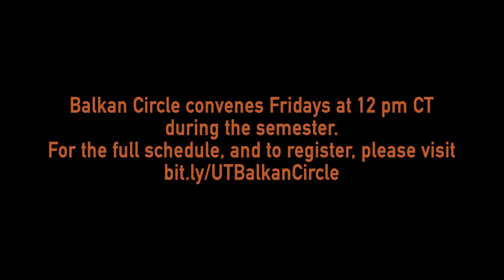The Western Balkans after Europe: New Malign Factors • Jasmin Mujanović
The de facto end of the EU enlargement process in the Western Balkans has thrust the region into a new era of geopolitical tumult. While the malign influence of countries like Russia and China in the region has received significant focus, it is more local actors who most affect Western Balkan security dynamics: Serbia, Croatia, and Hungary, above all. The talk will examine the motivations and influence of these smaller regional actors, and the threat their unilateral activities represent to the Atlantic community's interests therein.

Dr. Jasmin Mujanović is a Political Scientist (Ph.D., York University) specializing in the politics of post-authoritarian and post-conflict democratization.